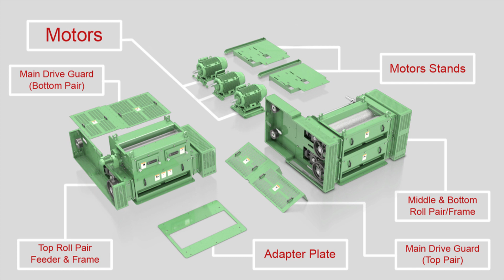Roskamp Triple Pair Roller Mill/Six Roll Crusher Installation Demo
An animated version of the installation guide for triple pair Roskamp roller mills.  This video also offers a great view of the Roskamp Roller Mill, the industry standard.

(Note:  There is no volume with this video.)